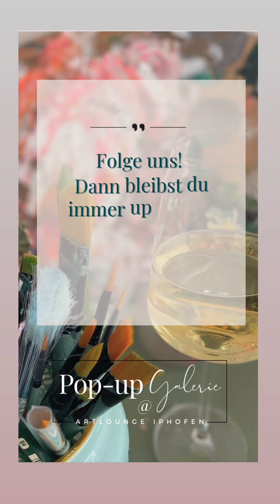Wir sagen Danke!!!